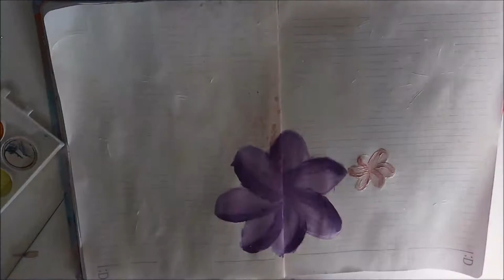Art journal Page // Bloom Where You Are Planted